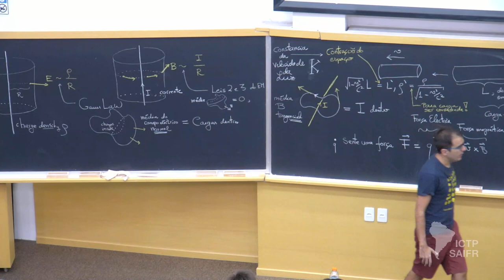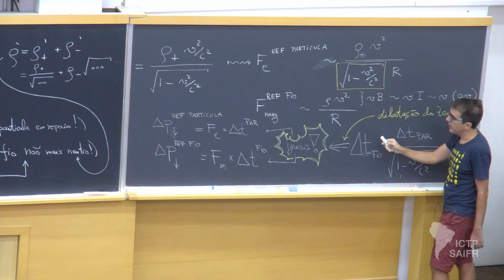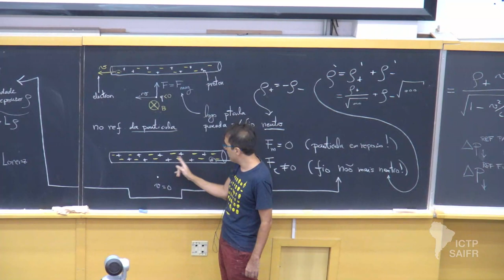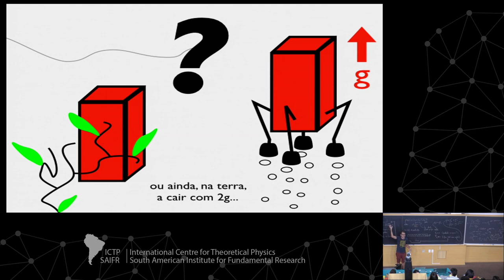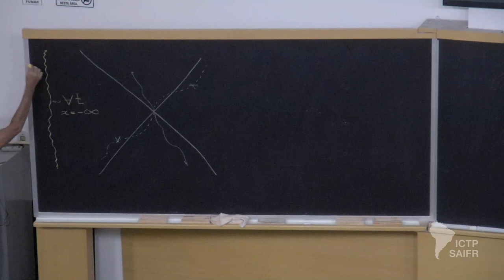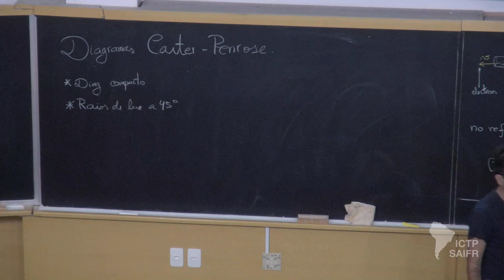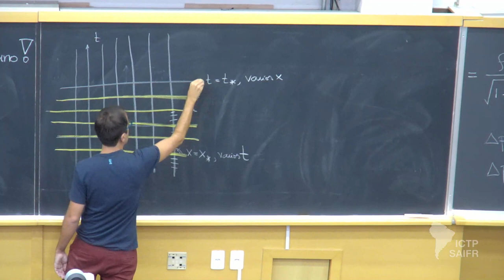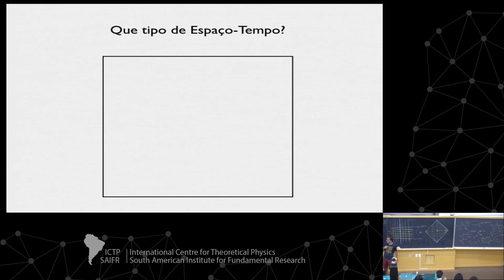Elementos de Eletromagnetismo e Relatividade Aula 4 (1 of 2)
Mini curso Ensino Medio - Elementos de Eletromagnetismo e Relatividade

16/03 a 14/04

Palestrante:

Pedro Vieira (ICTP-SAIFR/IFT-UNESP & Perimeter Institute, Canadá)